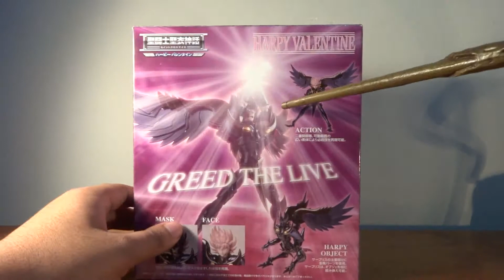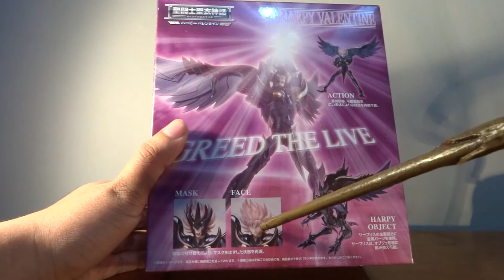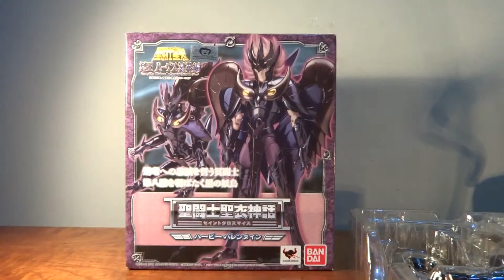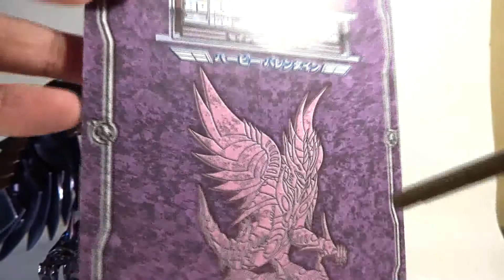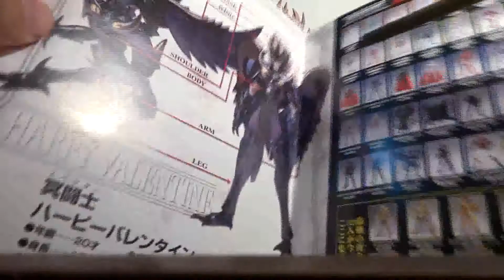Saint Seiya Myth Cloth revisión Valentine de Harpia Japonés